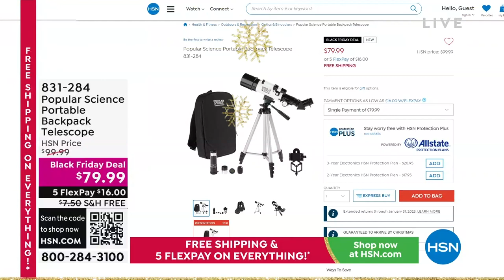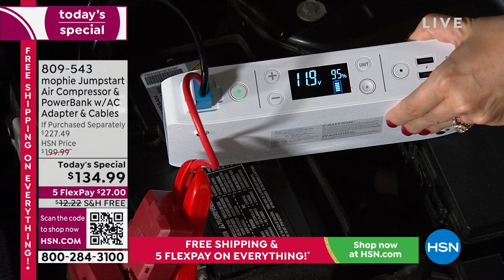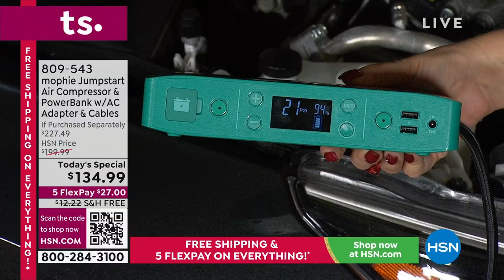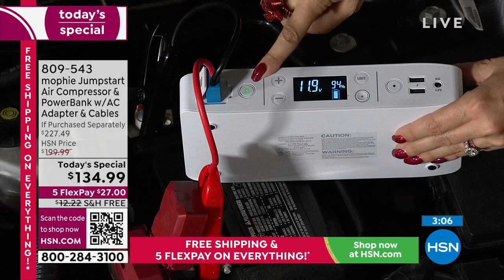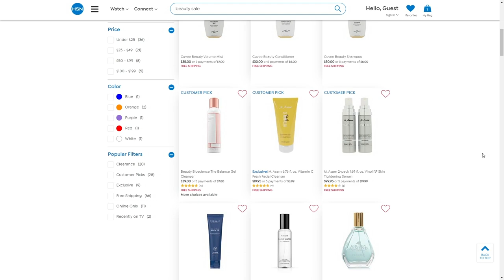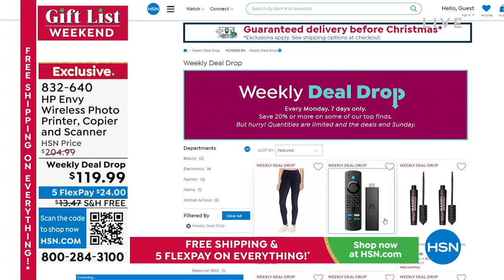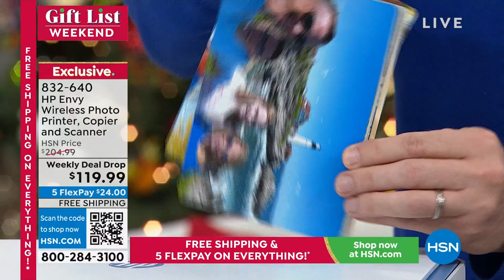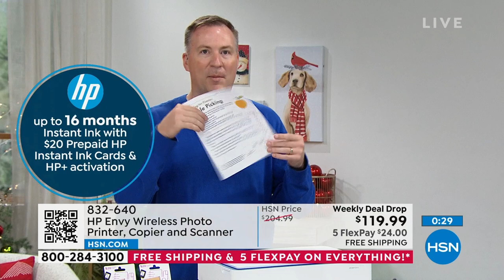HSN | Gift Guru with Michelle 12.11.2022 - 10 PM